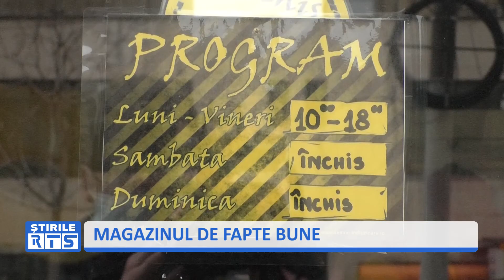MAGAZINUL DE FAPTE BUNE